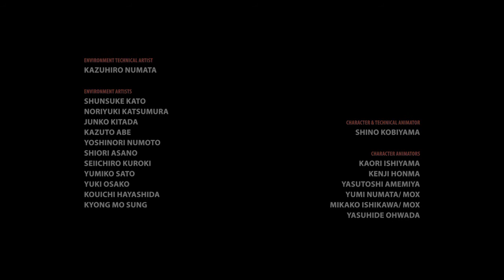Knack 2 | Capitulo 15 | 15.3 El combate definitivo | Dificil | ENJOY PLAYING EN ESPAÑOL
Knack 2: Trata de las aventuras de Knack y Lucas su mejor amigo que tendran que salvar el mundo de los Altos Goblins y Xander el monje. Lucharan contra robot antiguos y goblins, tendran que pasar pruebas y resolver puzzles para seguir avanzando y salvar el mundo. Una aventura de plataformas y accion en la que nos divertiremos con este videojuego.